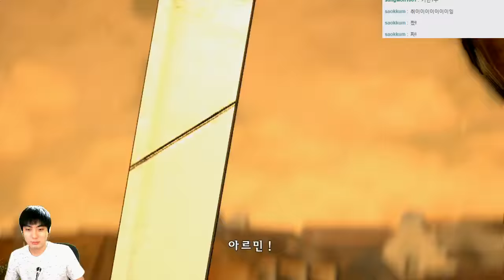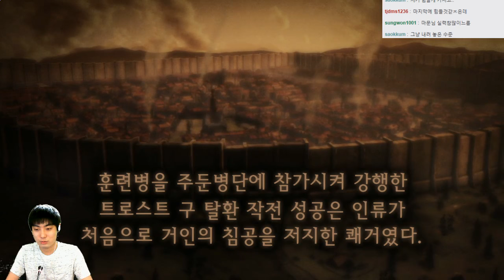진격의거인 스토리모드:진진격모드(최고 난이도) | #07 - by조마문 (PS4) ( 초고화질 進?の巨人 ATTACK ON TITAN )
진격의거인 스토리모드 한글자막 진행 난이도는 진진격모드 최고 난이도입니다. 게임고수 보다는 예능공략BJ다보니 입담위주로 봐주길 바랍니다.